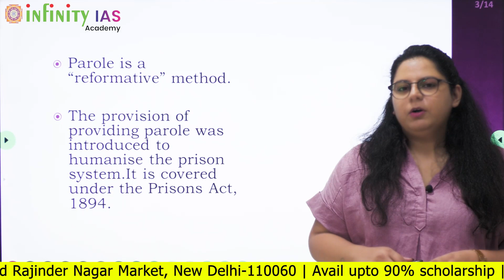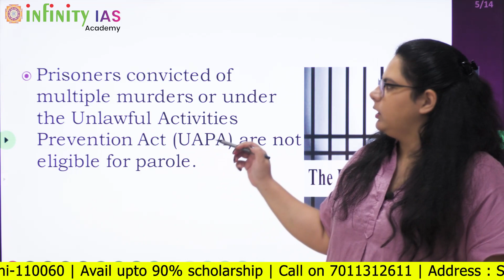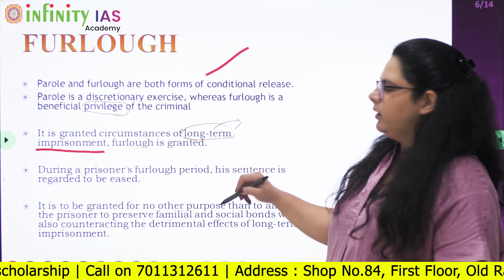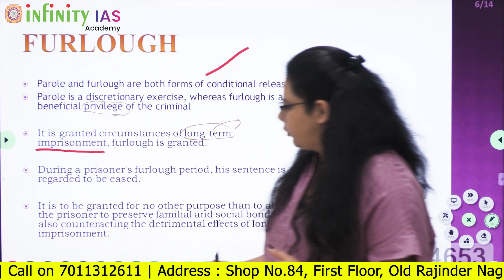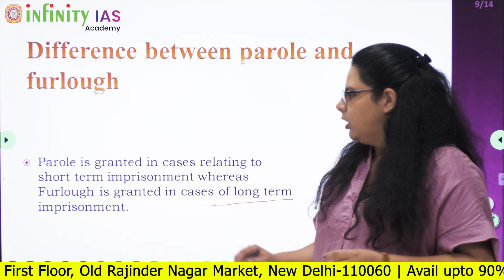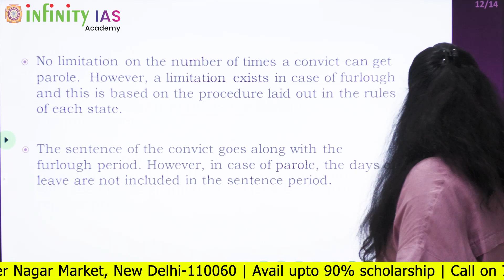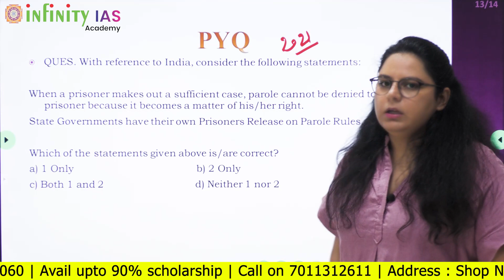PAROLE & FURLOUGH | POLITY | UPSC PCS Exam 2022 | INFINITY IAS ACADEMY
PAROLE & FURLOUGH | POLITY | UPSC PCS Exam 2022 | INFINITY IAS
✅  Join our 1 year Integrated Batch

Admission open..

🎖Features of Batch 🎖
🪀 Comprehensive And Depth Covering Of Syllabus
🪀 Interlinking Of Traditional Part Of Syllabus And Current Affairs
🪀 Individual Attention To Student
🪀 Interaction With Officers Occasionally

Address:- Shop No. 84, First Floor, Old Rajinder Nagar Market, New Delhi-110060.

Address:- Mankar Wada, Near Modi Ganpati, Patrya Maruti chowk, Narayan Peth, Pune.